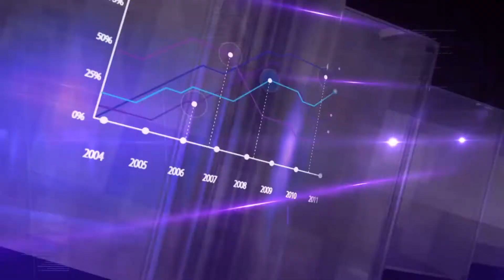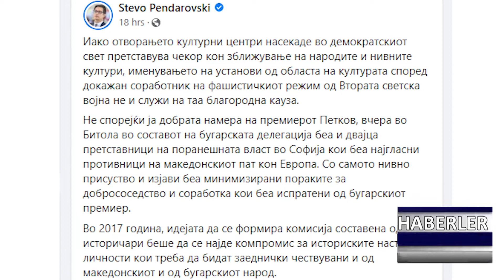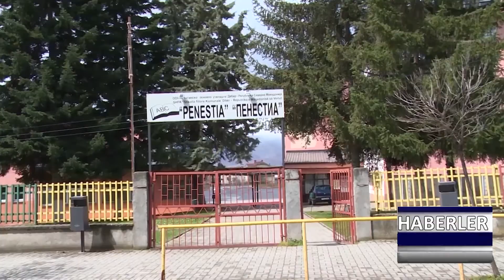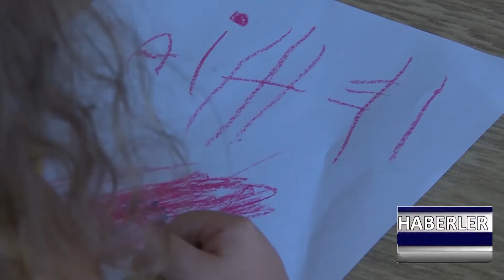DNEVNIK TR 18 04 2022